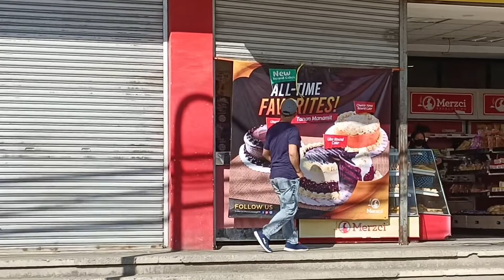ICE CREAM gala kumain delicious | kuyaZam vlogs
Tara kumain ng ice cream para mapawi ang init ng ulo natin.
Pumunta sa Merzi kakain sana ng halo-halo kaso naubos na kaya nag ice cream nalang.

Guys thanks sa laging suporta nyo sa mga bidyo ko maraming salamat po.

kuyaZam vlogs